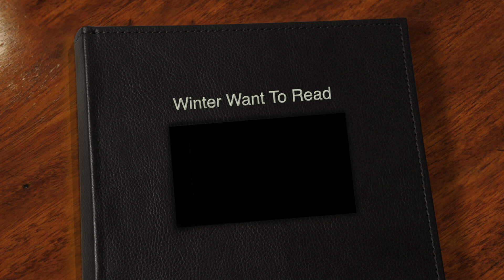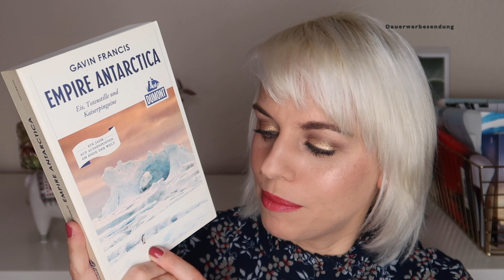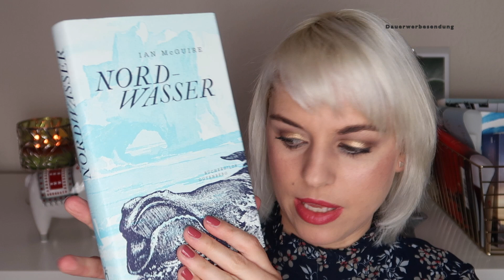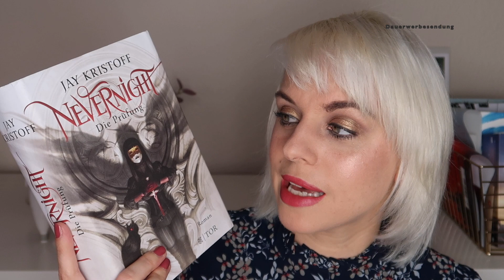❄️ WINTER WANT TO READ - 5 Bücher für die kalte Jahreszeit ❄️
Willkommen zu meinem ersten WantToRead Video. Ich zeige Euch die 5 Bücher , die ich im Winter lesen möchte.

Chris Carter - Der Kruzifix Killer
Alfred Lansing - 635 Tage im Eis
Gavin Francis - Empire Antarctica
Ian McGuire - Nordwasser
Jay Kristoff - Nevernight

LOOK

Lippen: Clinique Pop „17 Mocha Pop“
Augen:   L.O.V The Matte X Metallic Eyeshadow Palette & Catrice Metallic Black Kajal & Maybelline Lash Sensational Mascara
Wangen: MAC „Notable“ & Becca „Moonstone“ Highlighter
Nägel:  Essie „All tied up“